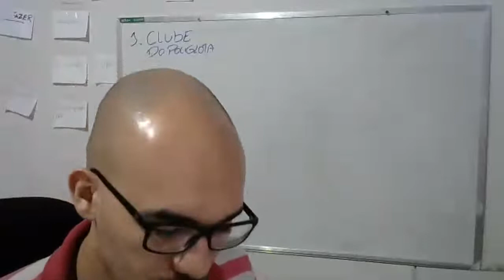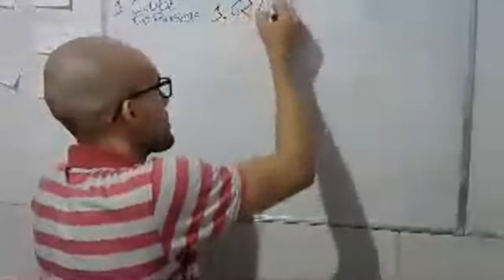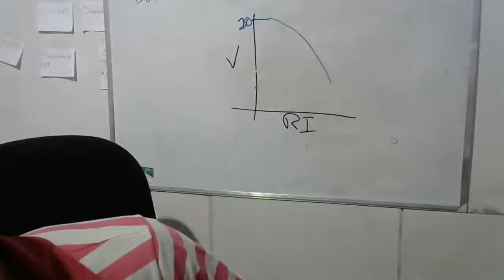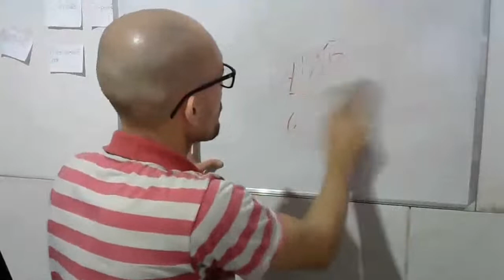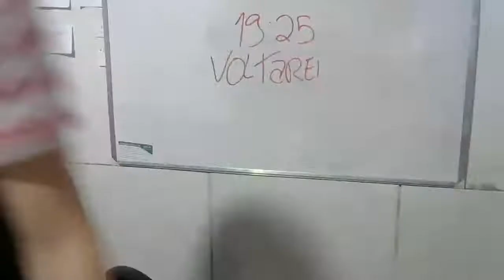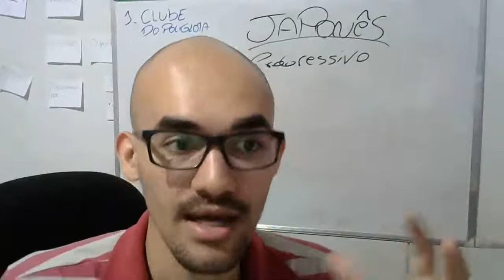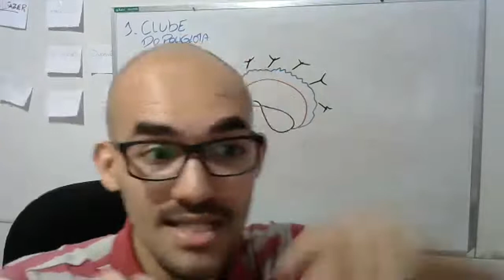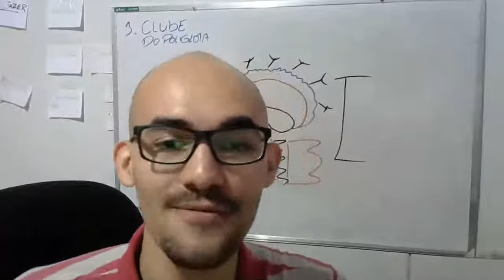Estratégias de Estudos live ep9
Quer receber um resumo de todas as perguntas respondidas nessa aula?
Entre para lista do whatsapp e digite EE7

(Qr dizer Estratégias de Estudos episodio 7)
Com isso, toda semana, la pela terça feira, vc irá receber um pdf com os resumos.

 Cursos:
 Prática Deliberada, Já Disponível ✅
 Curso de memorização 101, Em produção 🔜

Vou fazer aulas ao vivo toda semana, para tirar duvidas sobre os cursos e te ajudar a usar as técnicas no seu contexto de estudos.

► CONHEÇA SOBRE O GRUPO DO CLUBE DO POLIGLOTA

► AULAS AO VIVO VIA SKYPE
VEJA A PROGRAMAÇÃO NO SITE: